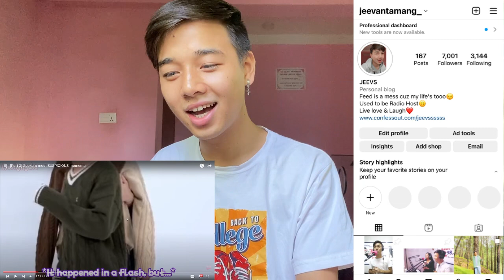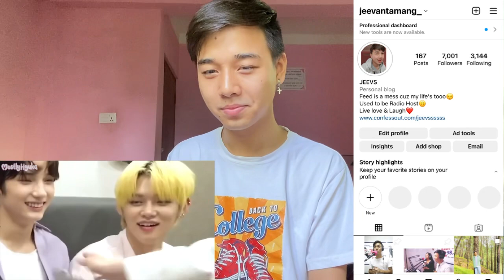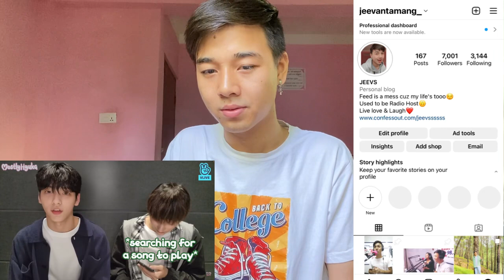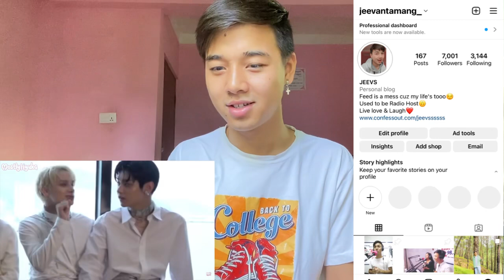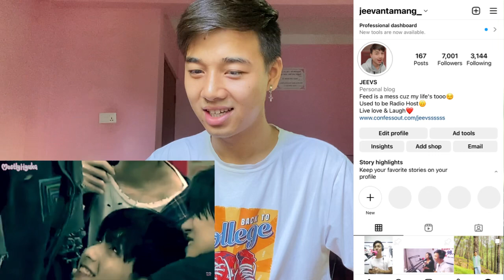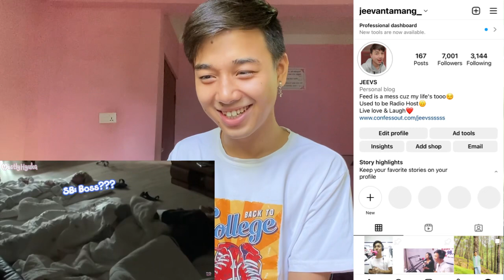[Part 3] Sookai's most SUSPICIOUS moments | REACTION